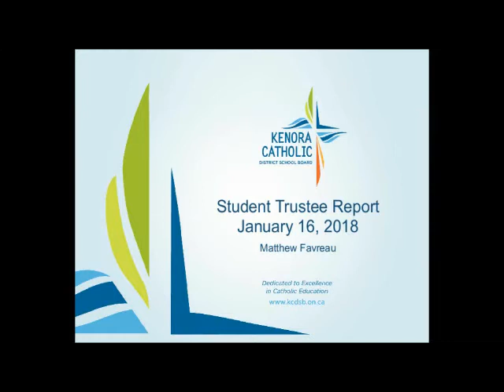Student Trustee Report for January 16, 2018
Matthew Favreau provided a Student Trustee Report at the January 16th Board Meeting.  Favreau reports on notable accomplishments in the areas of arts, athletics and academics, humanitarian activities and events happening at St. Thomas Aquinas High School throughout the month of January.  This video report highlights a few of the great things happening at St. Thomas Aquinas High School.